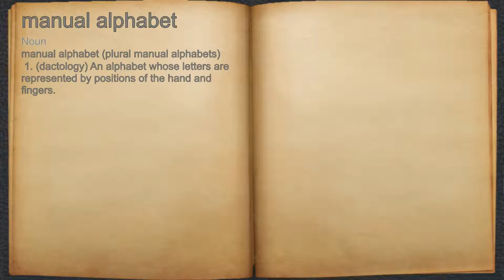What does manual alphabet mean?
A spoken definition of manual alphabet.

Intro Sound:
Typewriter - Tamskp